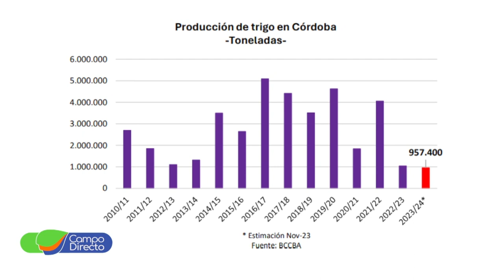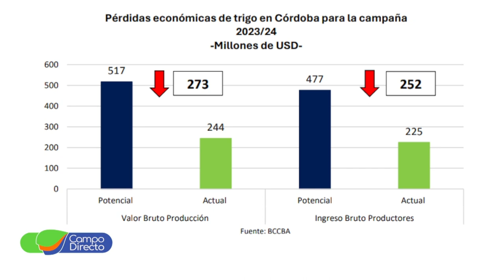Después de la sequía las esperanzas están en los nuevos cultivos